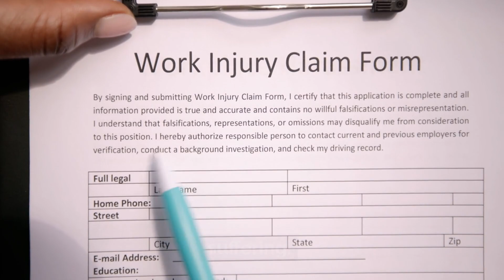What Constitutes Premises Liability? New Orleans LA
What Constitutes Premises Liability?

The Basics

Premises liability involves injuries sustained on someone else's property due to negligence.

Key Elements

1. Duty of Care: Property owners must maintain a safe environment.
2. Breach: Failure to uphold this duty, like not fixing a broken stair.
3. Injury: You must have sustained injuries due to the breach.

Understanding premises liability can help you determine whether you have a valid claim for injuries suffered on another's property. Always consult a legal expert for case-specific advice.